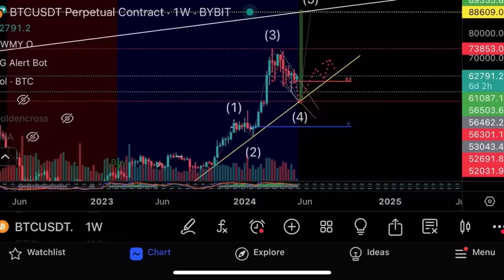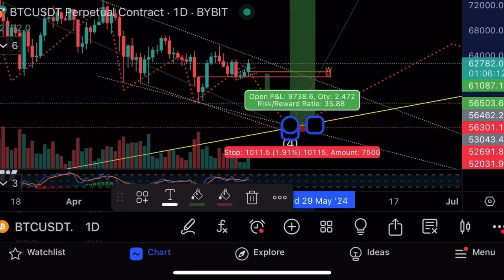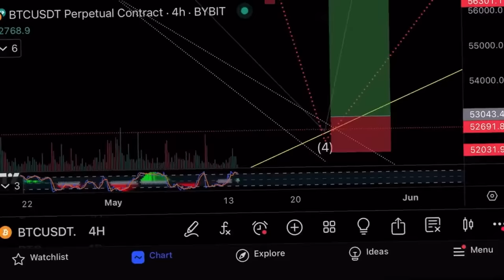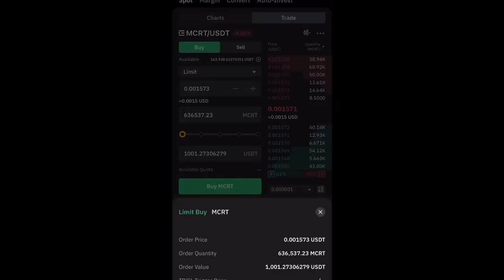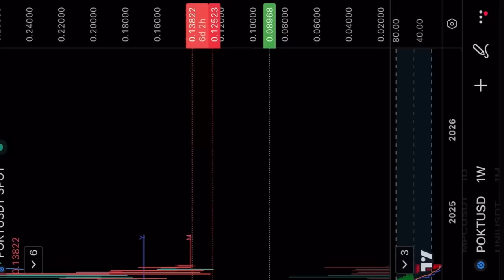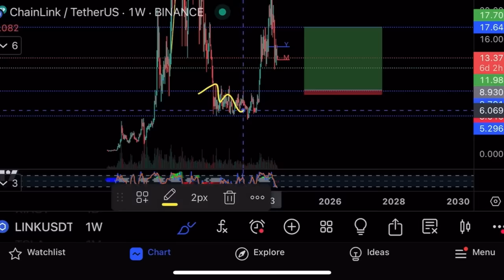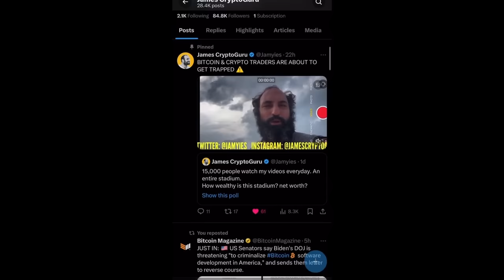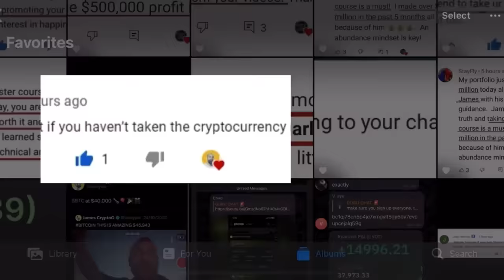Ловушка перед большим падением🚨Технический анализ биткоина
В этом видео я делаю технический анализ биткоина и показываю свои ордера на криптовалютной бирже Bybit!